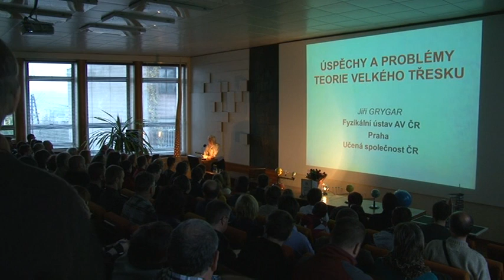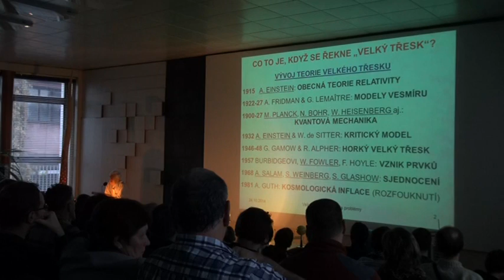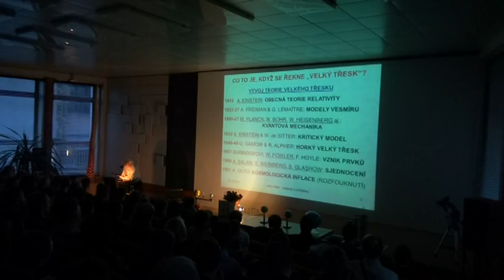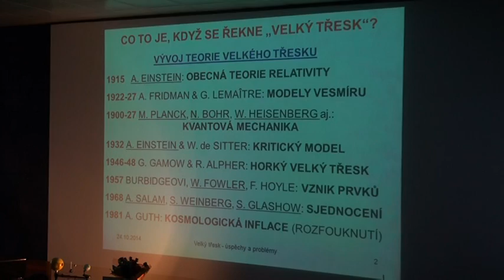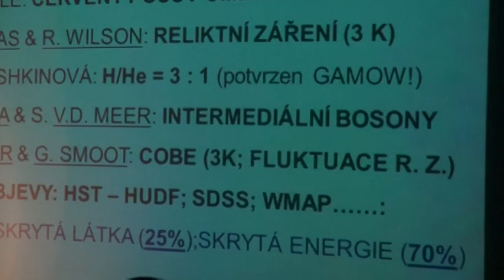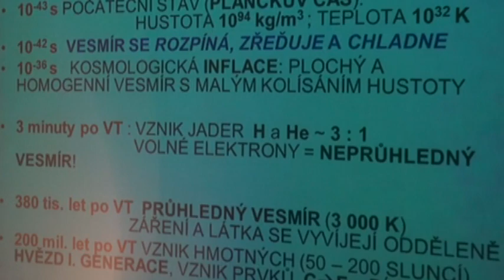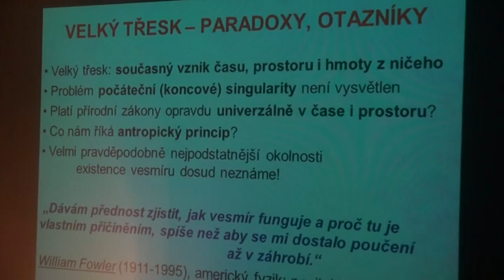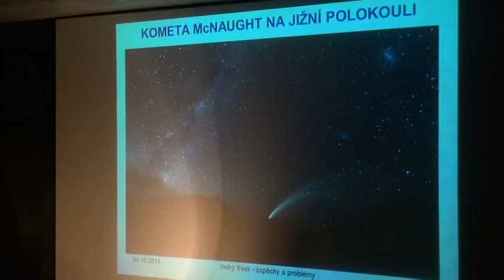Jiri Grygar - Uspechy a problemy Teorie velkeho tresku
Prednáška - Úspechy a problémy Teórie velkého tresku
RNDr. Jiří Grygar, CSc.
Hvezdáreň a planetárium v Prešove
24. október 2014
Pre Hvezdáreň a planetárium vyrobilo AVS CCKV PU v Prešove